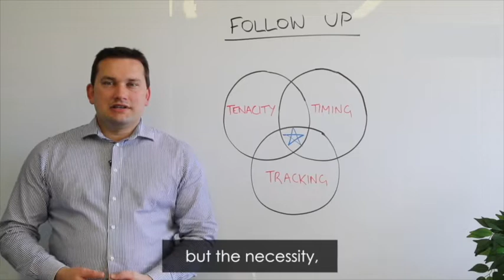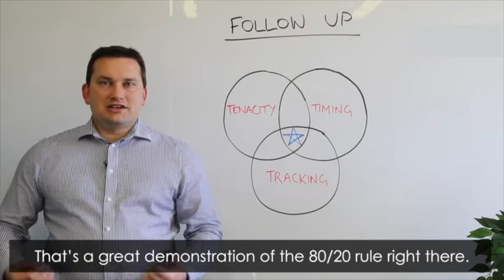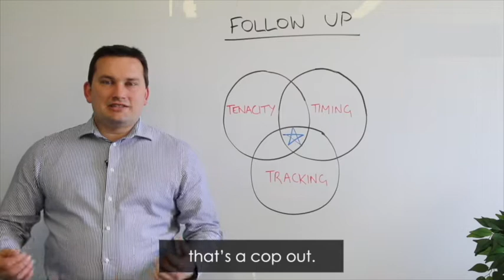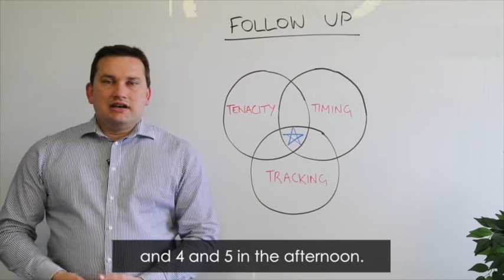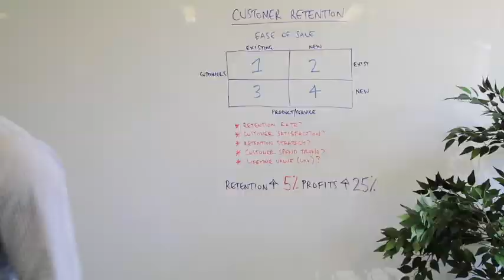Episode 31 The Secret Sauce Fanatical Follow Up